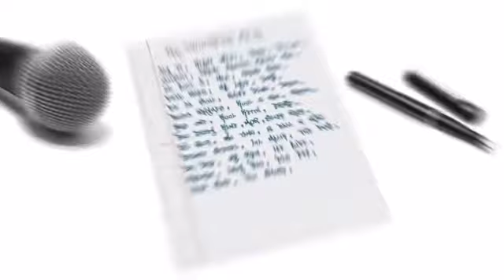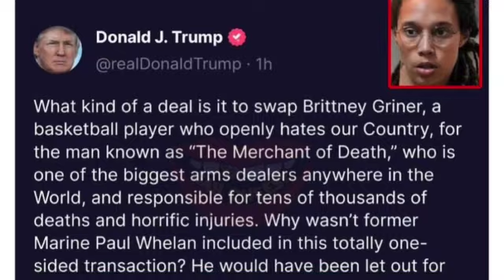Welcome Home Brittney Griner+ Shannon Sharpe v Skip Bayless+ Holiday Traditions:Show & Tell ep 194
Brittney Griner is back on US soil, but some folks aren’t happy about it. Skip Bayless violates Shannon Sharpe on Undisputed.